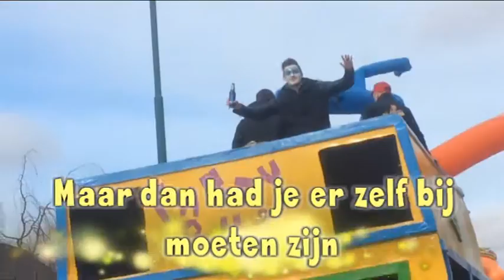vlog 10 VERGETEN TE VLOGGEN!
De dinsdag, woensdag en vrijdag van en na carnaval.